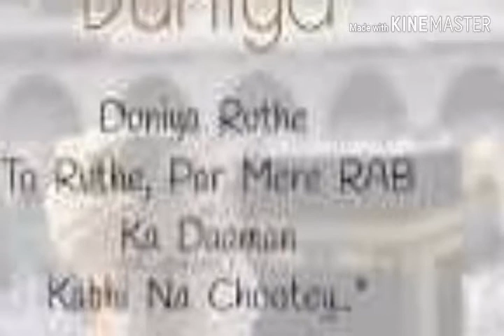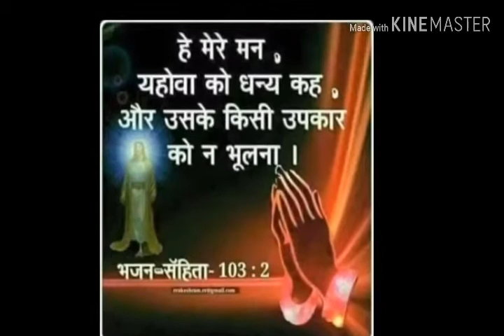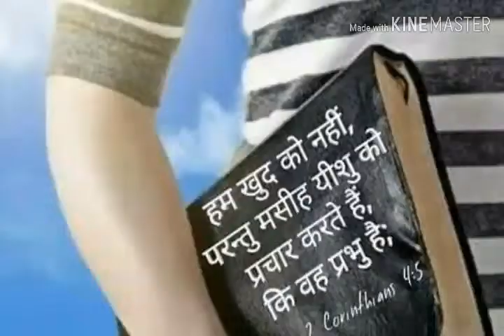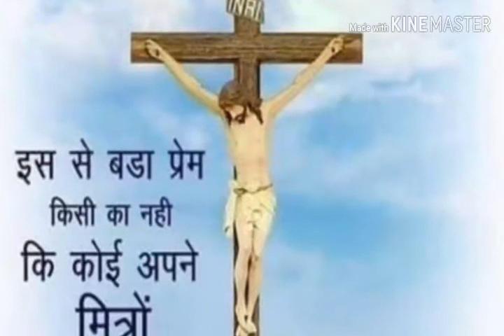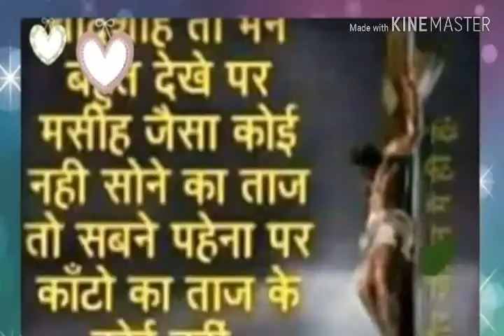Emmanuel song no.113 Dhany hai yesu new masih song kine master video